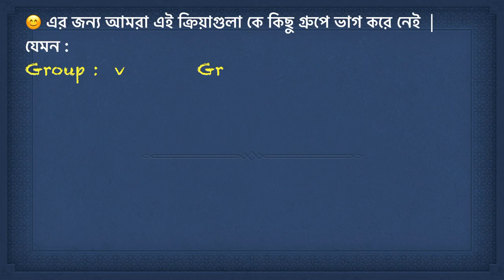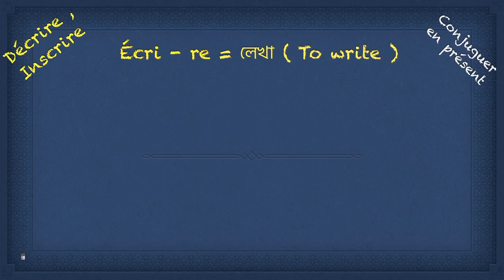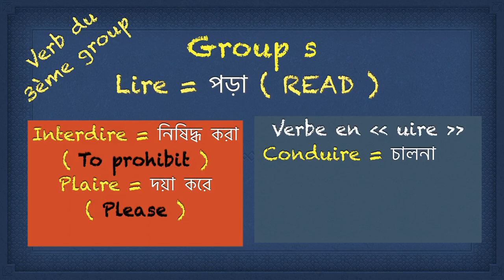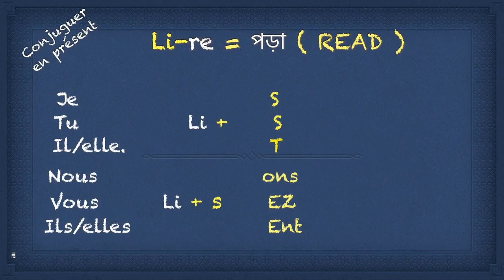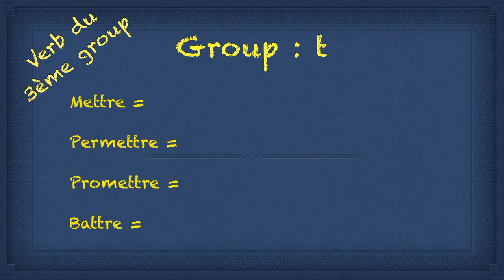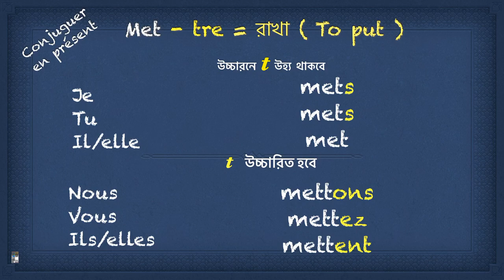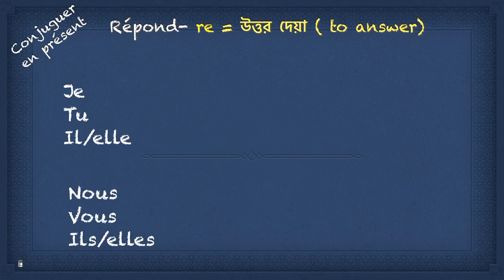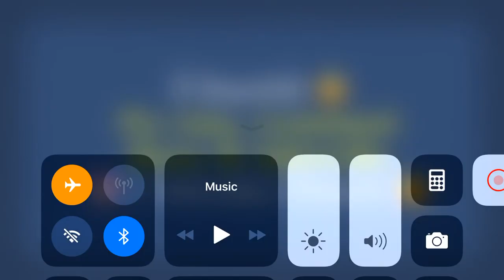বাংলায় ফরাসী শিখুন | পর্ব : ৯ / How to conjuguer 3rd Group verbs in Present tense | 5 minutes french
কিভাবে একই নিয়মে করতে পারবেন গুরুত্বপূর্ণ কিছু 3rd Group এর ক্রিয়ার CONJUGAISON  বর্তমান কালে?

Écrire  = লেখা
Décrire = বর্ণনা করা
Inscrire = নিবন্ধন করা
Mettre = রাখা
Permettre = অনুমতি দান
Promettre = প্রতিশ্রুতি দেয়া
Battre =  মারামারি করা / লড়াই  করা
Répondre = উত্তর দেয়া
Entendre = শোনা
Attendre = অপেক্ষা করা
Vendre  = বিক্রি করা
Perdre = হারান

বাংলায় ফরাসি শিখুন
5 minutes french